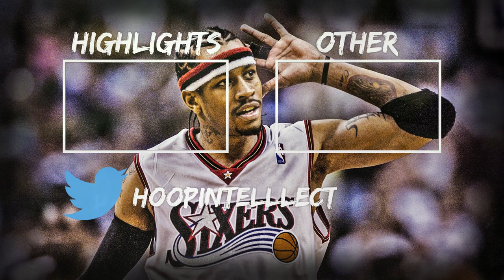Andre Drummond 2018-19 Season Highlights [HD]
Andre Drummond's highlights from the 2018-19 Season.

He averaged 17.3 PPG 15.6 RPG 1.7 SPG 1.7 BPG and shot 53.3% from the field.